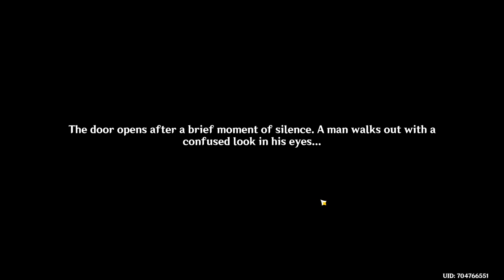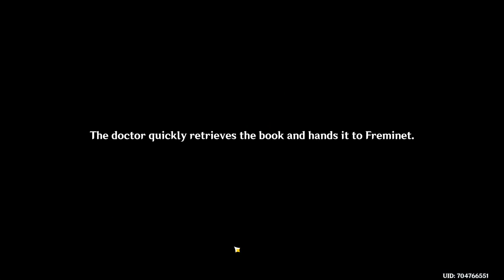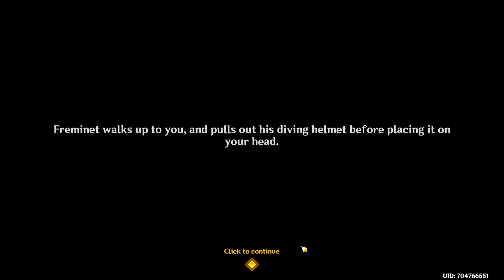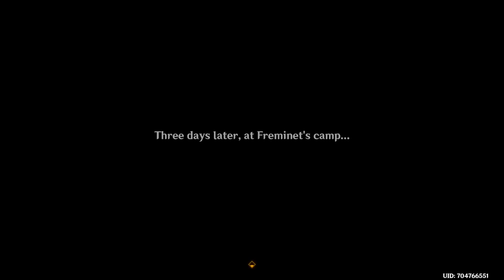Thelxie's Fantastic Adventures Event Full Story Part 3 Miraculous Crown Ending Genshin Impact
Hello Everyone!

This video shows you Thelxie's Fantastic Adventures Event Full Story Part 3 Miraculous Crown Ending Genshin Impact